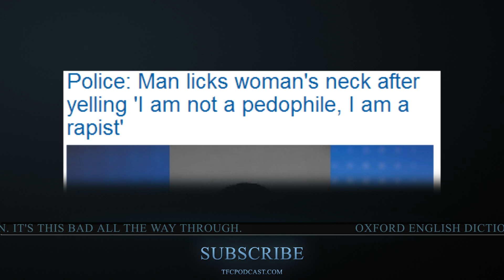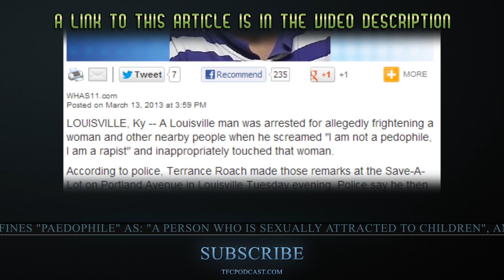"I'm not a Paedophile, I'm a Rapist!" Says Rapist - Weird News #9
Terrence Roach, known woman-licker, wants to make it perfectly clear that his unsolicited sexual assault has NOTHING to do with the disgusting immoral stance of paedophilia. Right behind you, Terry.